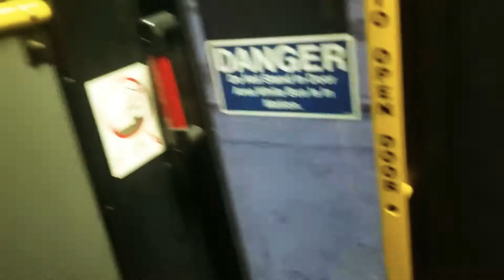紐約暫停第2天，NY Bus觀景